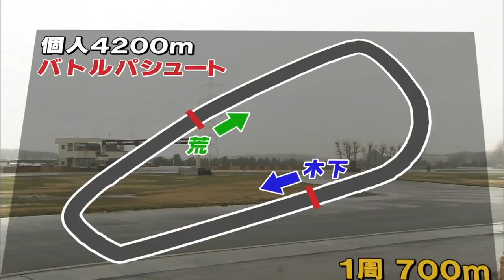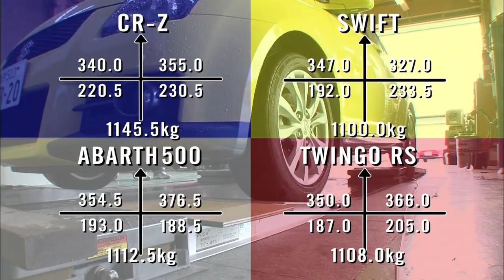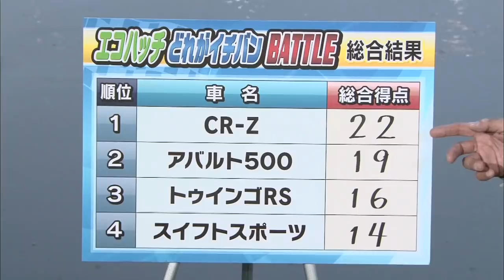業界初!! バトルパシュート スポーツコンパクト【Best MOTORing】2010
ENTRY CAR
HONDA CR-Z
SUZUKI SWIFT SPORT
FIAT ABARTH 500
RENAULT TWINGO RS

DRIVER
木下隆之 / Takayuki Kinoshita　　荒 聖治 / Meiji Ara

STAGE : 筑波サーキット コース1000 / TSUKUBA Circuit 1000